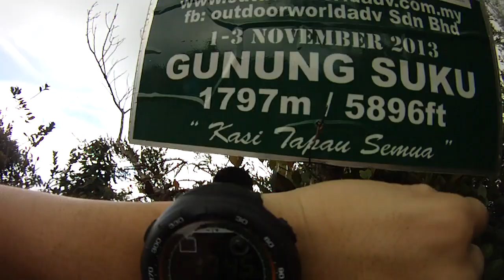Suku 2014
Gunung Suku Trip 2014. Song: Work by 1,2,3